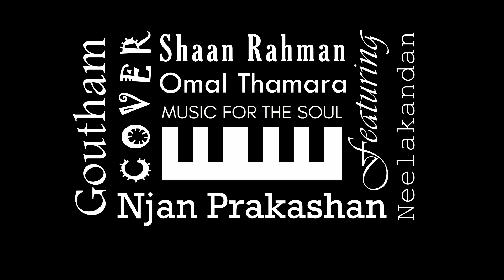Omal Thamara Cover Ft. Goutham Neelakandan | Njan Prakashan | Shaan Rahman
Music for the Soul presents
Omal Thamara from the film Njan Prakashan by Sathyan Anthikad starring Fahadh Faasil and Srinivasan. Original music by Shaan Rahman.
Cover song vocals by Goutham Neelakandan, produced by Vishnu.